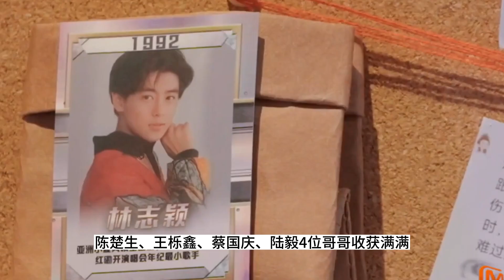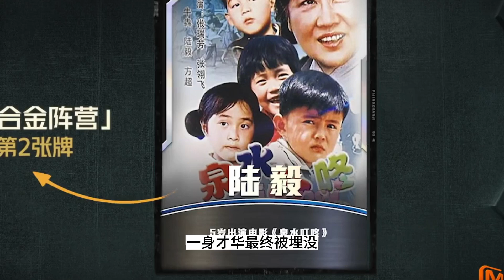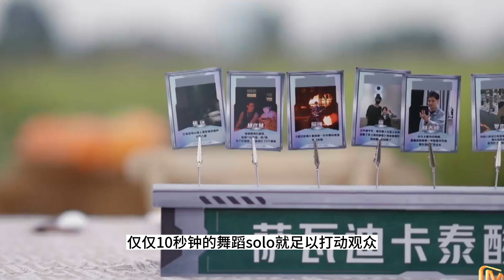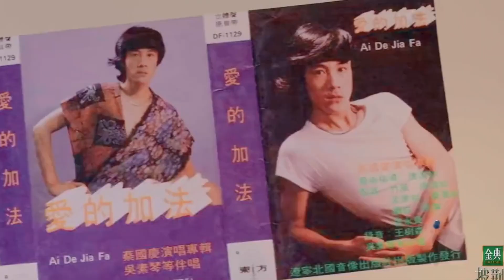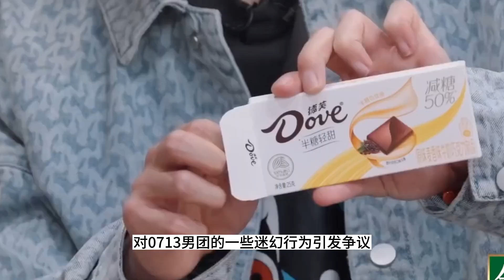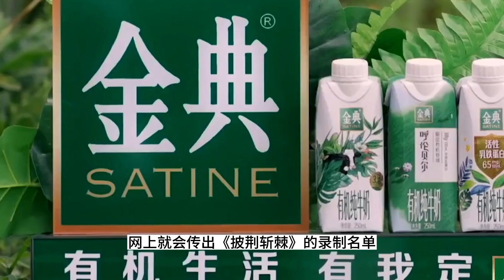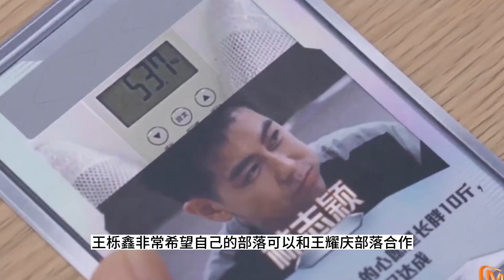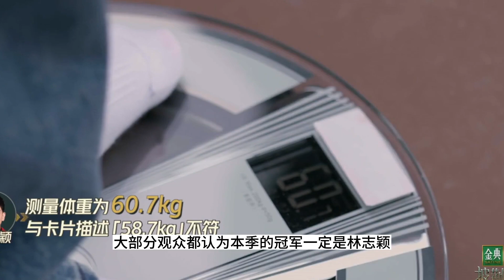《披哥3》收官之戰，17位哥哥人氣榜出爐：4人成贏家，5人得不償失，5人被埋沒！陳楚生不是第一！快樂老友記